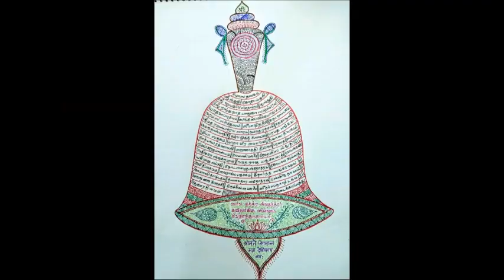117 - slOkams 10 - 6th - adhikAra parigraha paddhati = "pAdukaigaLin mahimai" upanyAsams